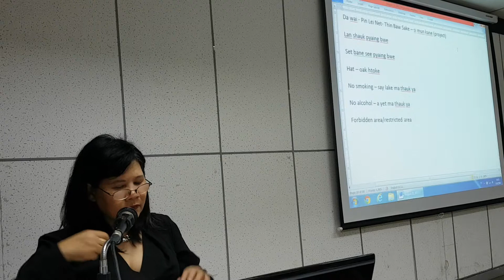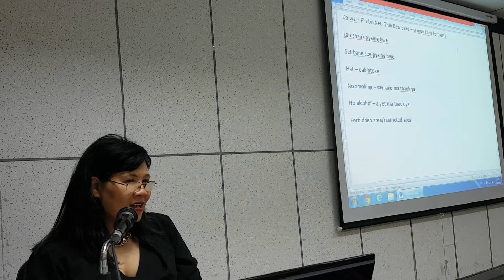1# เรียนภาษาพม่ากับอ.Thea Thea Han 20170908 183201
เรียนภาษาพม่ากับอ.Thea Thea Han